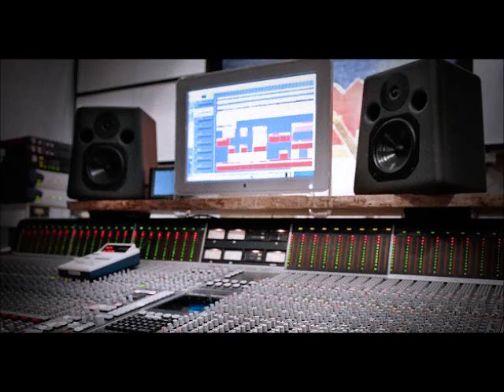Carro de som Panfletagem Gravação Caieiras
(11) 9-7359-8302 VIVO - 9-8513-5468 TIM
Gravações e vinhetas em toda região
Clayton Morais
Propaganda & Desenvolvimento
CR7 eventos